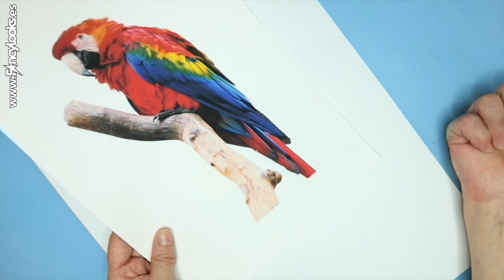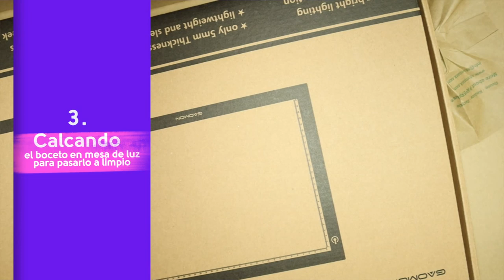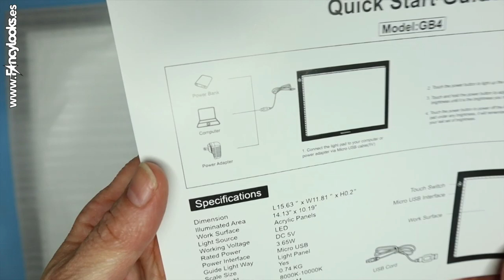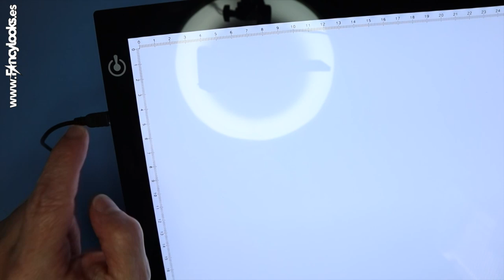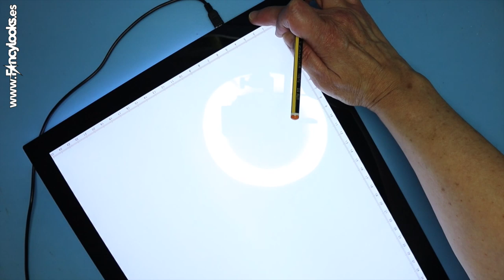Cómo abocetar a lápiz un dibujo copiado de una foto y calcarlo en mesa de luz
PARA CONSEGUIR LA MESA (tableta) DE LUZ GAOMON, LIGHT PAD GB4
Te muestro cómo abocetar un dibujo de un loro y cómo lo voy copiando de una foto para, posteriormente, pasarlo a limpio calcándolo ayudándome de la mesa (tableta) de luz Gaomon GB4. También te explico otras ideas para sacarle versatilidad a esta mesa de luz.

Si quieres probar a copiar tú esta foto del loro, te la podrás descargar de Es de PublicDomainPictures.

¿Eres CREATIVO y quieres compartir tus creaciones y tutoriales, tus fuentes de inspiración y tus proveedores en Facebook? Únete a nuestro grupo, FancyClub Creativo!!
En este canal encontrarás videos sobre